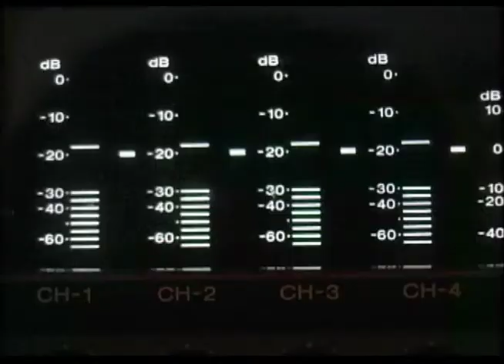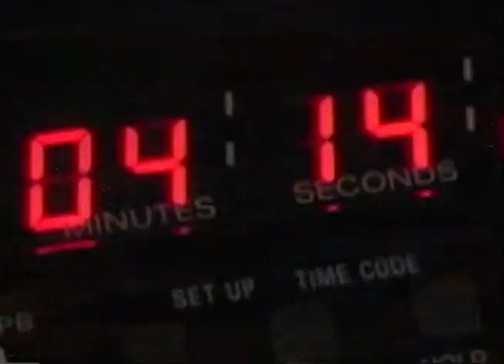Editorial Five-0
As a team building exercise, the editorial crew of the feature film Ant Bully, had some fun recreating the title sequence to the original Hawaii 5-0 television show, substituting our Dallas, Texas location for the original.